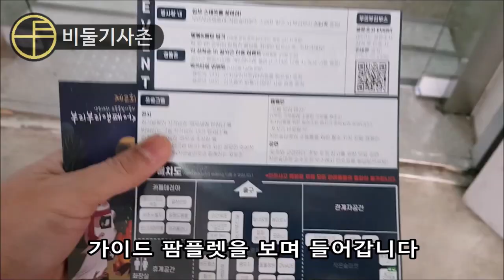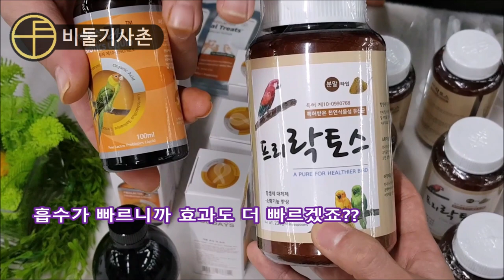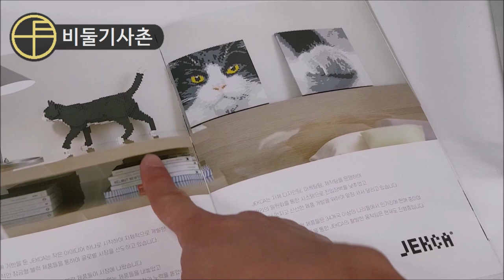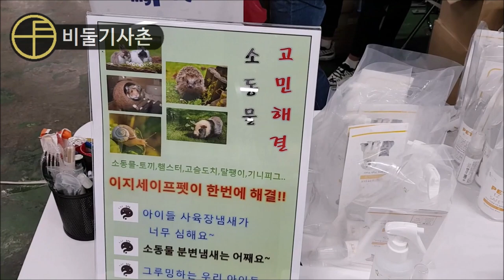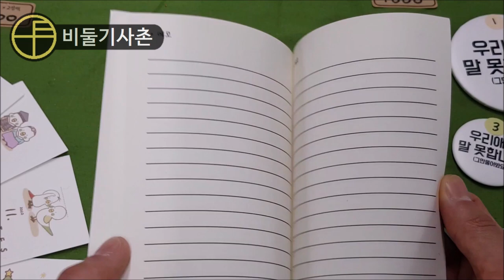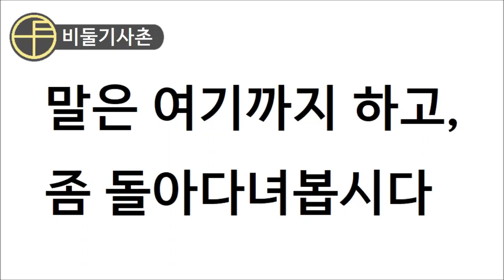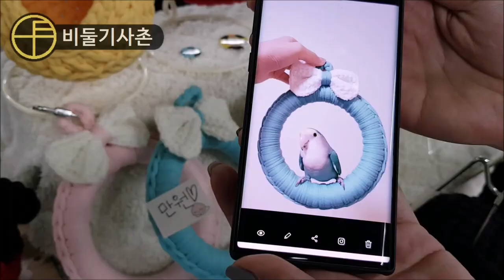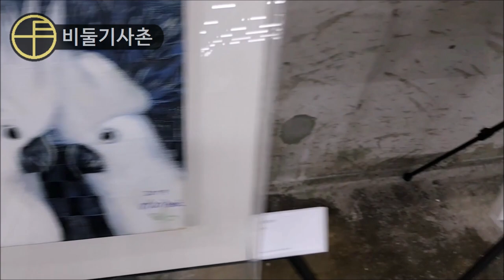앵페어! 앵무새 용품 박람회를 갔습니다ㅋㅋㅋ